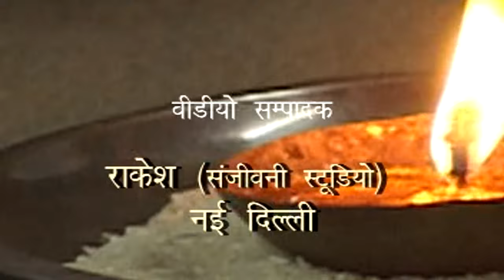Shree Golu Devata Jagar Part 1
Album :-
Singer :-
Label :-